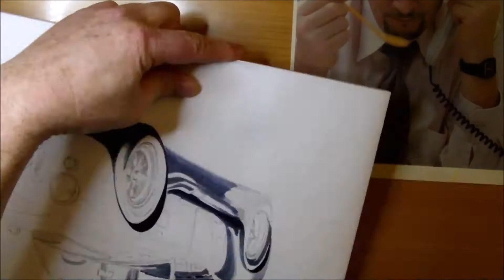Malen mit Filzmarker - Shelby AC Cobra 427 - Speedpainting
1965er-Legende des amerikanischen (Texas) Sportwagen-Autobauers Carroll Shelby.
FORD-V8, 7 L, 425 PS

Material:
Copic Markerpad DIN A3; 30 x 42 cm
Druckbleistifte mit 0,5 und 0,7 mm HB Mine 6B
FACTIS Knetgummi
COPIC ciao Filzstifte 0, C-3. C-5, BV29
FABER CASTELL Buntstifte

Das Video wird im Zeitraffer mit Faktor 20 abgespielt.
Arbeitsdauer: ca. 7 Stunden

--- English ---

65er Legend from the american (TX) sportscar producer Carroll Shelby.

Materials:
Mechanical Pencils with 0,5 and 0,7 mm HB Mine 6B
FACTIS Kneadable Eraser
COPIC ciao Marker 0, C-3, C-5, BV29
FABER CASTELL Buntstifte

The video is played in timelapse with a factor of 20.
Work Duration: about 7 hours